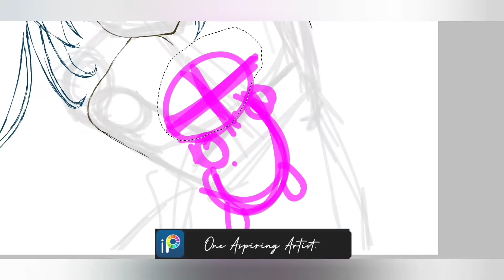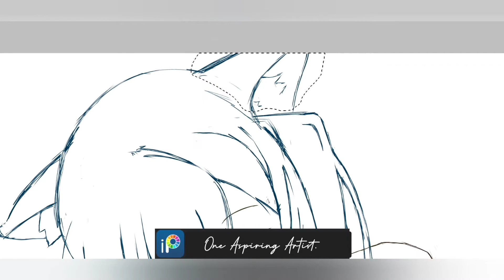[Speedpaint] Cute Little Red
Hello everyone and today's video is going to be slightly dizzying because I made this on my phone using ibispaint. This is actually the first time I managed to create some like this. Normally I wouldn't draw in ibispaint because I suck at it and this was the first success I have .😊

This is not my own character but as you could see I'm using her as my new profile image. I love this illustration. Red dress and pigtails are always a win. 🥰

Also, I've played around with her colours and got several other results. Tell me which one that you like in the comments below 🥰

I love using ibispaint, it's a really great app and has professional tools and brushes.